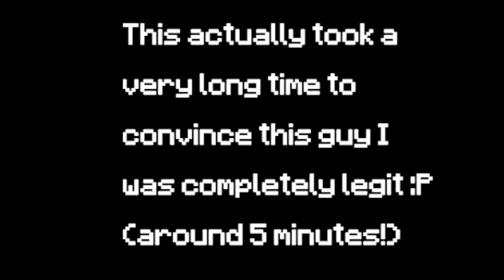"Quick Trap v2" - Hypixel: SkyWars Quicky #2!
Second quick trap! In this trap, I non-stop pester players convincing them that what appears to be a "God Chest" has spawned. Therefore, they'll want to loot it and next thing they know, KABOOM!

If you enjoyed watching this video, be sure to give the video a BIG thumbs up! If you really enjoyed this video, be sure to share it around with your friends! Spread the word!

Live life with laughter! :)
and remember... GIVE A PUG A HUG!

➽ Server IP
♦ mc.hypixel.net
♦ Hypixel
♦ Solo SkyWars

➽ In-Game Settings
♦ IGN: Eggfish
♦ FOV: 80
♦ Sensitivity: 100

➽ Credits:
♦ ♪♫♪ (0:54) ♫♪♪: GradeAUnderA Sound Effect - Victory!

➽ Intro Creators:
♦ Krague
♦ PekkahUnleashed

➽ Thumbnail Creators:

♦ SpeedSilver ~ Mega Walls, Smash Heroes
♦ GandamDZN ~ SkyWars, Pack Gameplay

➽ Banner & Avatar Creator:
♦ GrapieDesign

➽ Share the support by wearing my custom-made skin and cape!